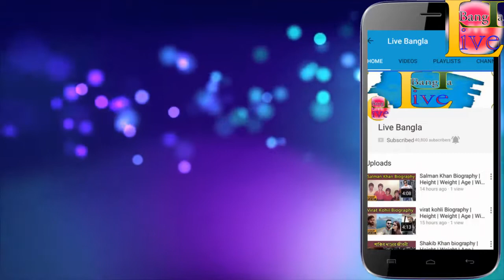Tom Cruise Biography | Height | Age | Wife | Family | lifestyle | House | Income | Net worth,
Track Info:
Title: Alive
Artist: Ikson
Genre: Dance & Electronic
Mood: Bright

                              *** ANTI-PIRACY WARNING ***